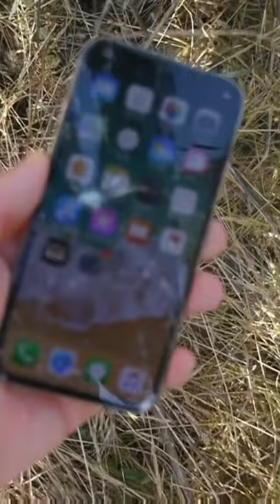iPhone X vs Tallest Bridge 1000 FT Drop Test What